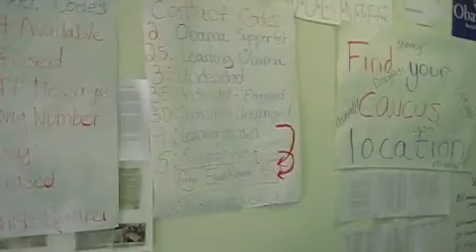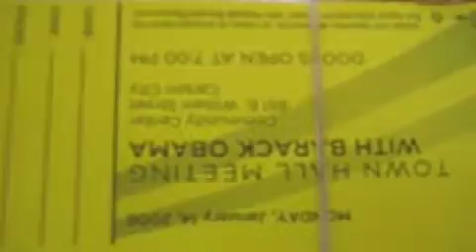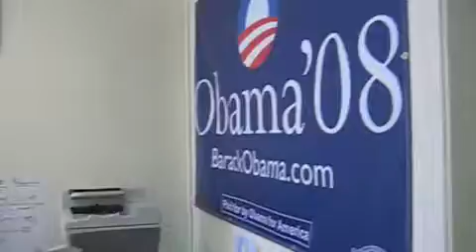Carson City for Obama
Show your support for Barack! Be sure to caucus on January 19th!

Warning: sarcasm included in this video!